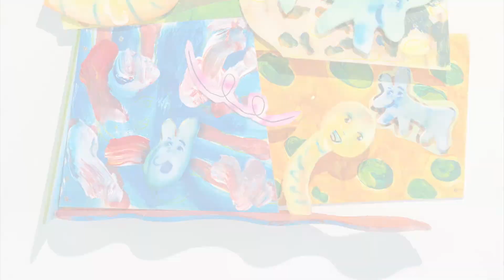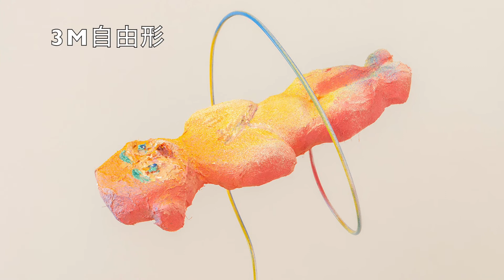永畑智大ラジオ「彫刻なんてしないなんて」 第1回ゲスト：田野倉康一（詩人）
彫刻家、漫画家の永畑智大が毎回ゲストを招き、自身の個展「Baby Oil On Canvas」について、ざっくばらんにトークを繰り広げます。

企画・制作／タイトル画／ナビゲーター：永畑智大
写真：明石隆明
編集：LOKO GALLERY

永畑智大 個展「Baby Oil On Canvas」